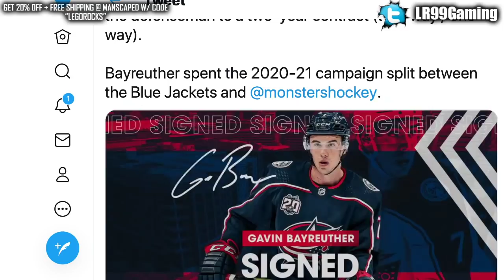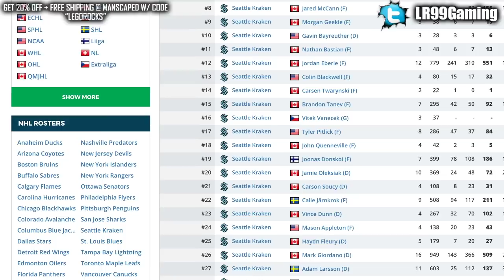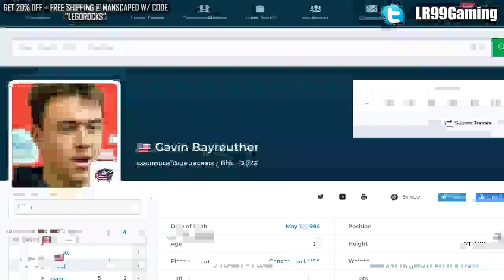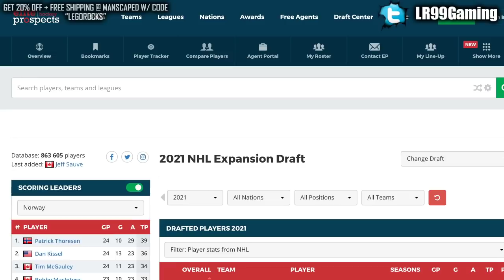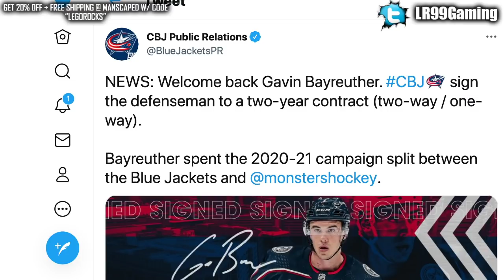SEATTLE KRAKEN LEGITIMATELY WASTE A PICK (GAVIN BAYREUTHER SIGNS W/ COLUMBUS BLUE JACKETS) NHL News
The Columbus Blue Jackets have signed defenceman Gavin Bayreuther to a two-year contract, after losing him to the Seattle Kraken Expansion Draft.

The 2021 NHL Draft 1st Round went as follows:

1st) Buffalo Sabres, Owen Power
2nd) Seattle Kraken, Matty Beniers
3rd) Anaheim Ducks, Mason McTavish
4th) New Jersey Devils, Luke Hughes
5th) Columbus Blue Jackets, Kent Johnson
6th) Detroit Red Wings, Simon Edvinsson
7th) San Jose Sharks, William Eklund
8th) Los Angeles Kings, Brandt Clarke
9th) Arizona Coyotes (from Vancouver Canucks), Dylan Guenther
10th) Ottawa Senators, Tyler Boucher
11th) Arizona Coyotes, FORFEITED
12th) Columbus Blue Jackets (from Chicago Blackhawks), Cole Sillinger
13th) Calgary Flames, Matthew Coronato
14th) Buffalo Sabres (from Philadelphia Flyers), Isak Rosén
15th) Detroit Red Wings (from Dallas Stars), Sebastian Cossa
16th) New York Rangers, Brennan Othmann
17th) St. Louis Blues, Zachary Bolduc
18th) Winnipeg Jets, Chaz Lucius
19th) Nashville Predators, Fedor Svechkov
20th) Minnesota Wild (from Edmonton Oilers), Jesper Wallstedt
21st) Boston Bruins, Fabian Lysell
22nd) Edmonton Oilers (from Minnesota Wild), Xavier Bourgault
23rd) Dallas Stars (from Washington Capitals via Detroit Red Wings), Wyatt Johnson
24th) Florida Panthers, Mackie Samoskevich
25th) Columbus Blue Jackets (from Toronto Maple Leafs), Corson Ceulemans
26th) Minnesota Wild (from Pittsburgh Penguins), Carson Lambos
27th) Nashville Predators (from Carolina Hurricanes), Zachary L’Heureux
28th) Colorado Avalanche, Oskar Olausson
29th) New Jersey Devils (from New York Islanders), Chase Stillman
30th) Vegas Golden Knights, Zach Dean
31st) Montreal Canadiens, Logan Mailloux
32nd) Chicago Blackhawks (from Tampa Bay Lightning via Columbus Blue Jackets), Nolan Allan